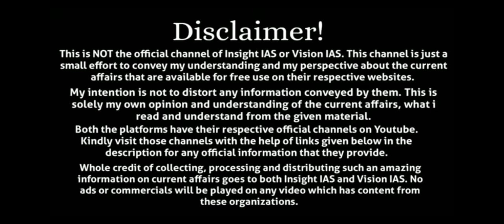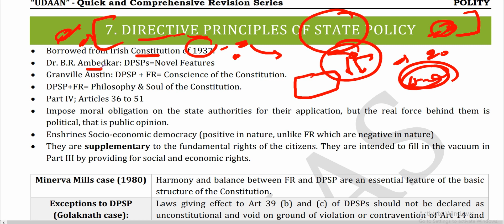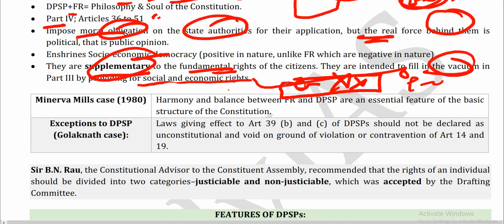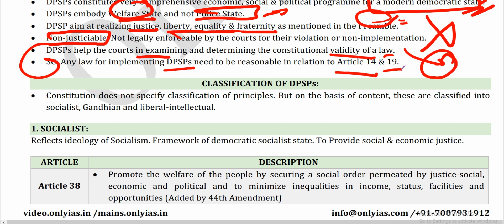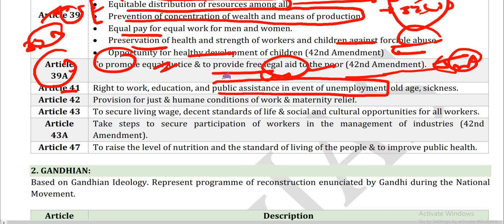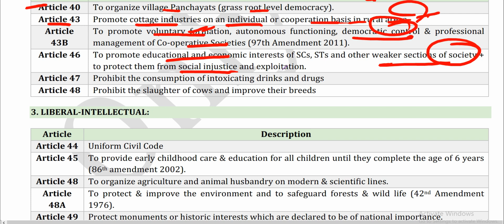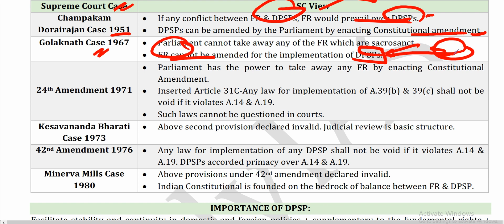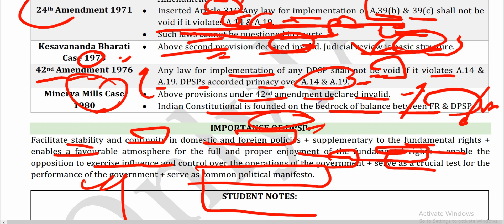ONLYIAS UDAAN-DIRECTIVE PRINCIPLES OF STATE POLICY(DPSPs) COMPLETE || M LAXMIKANT REVISION SERIES